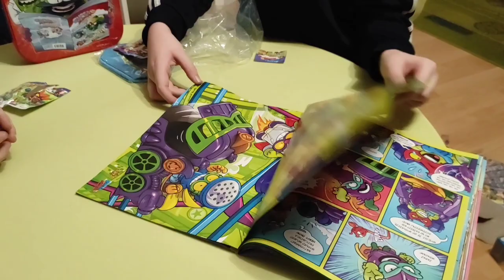Super Zings Puszka na Zingsy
W dzisiejszym odcinku pokażemy Wam zawartość kolorowej puszki na Zingsy, otworzymy zestaw figurek z serii 1 i zestaw figurek z serii 2, zobaczymy nową gazetkę serii 5 wraz z saszetkami. 😃

🎄 Pamiętajcie o naszym KONKURSIE Super Zings, który trwa do 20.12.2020r.🎁
Dokładne informacje o konkursie w filmie "Super Zings Kalendarz Adwentowy"